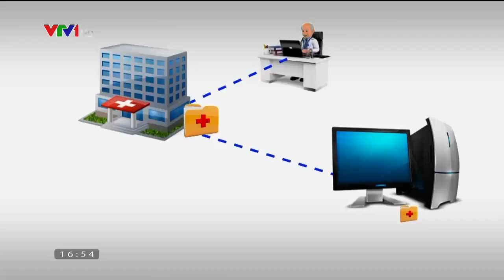Đài TH Việt Nam | VTV1 ident 2017 ~ 2018 - Hình hiệu GTCT Hôm nay